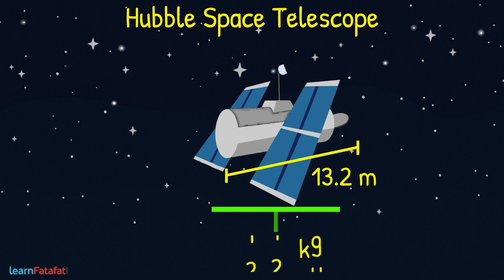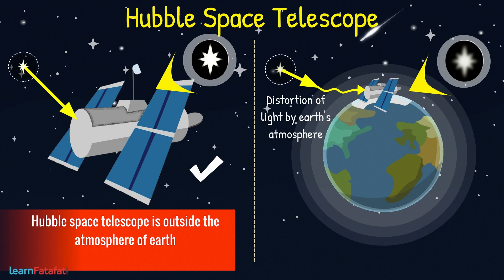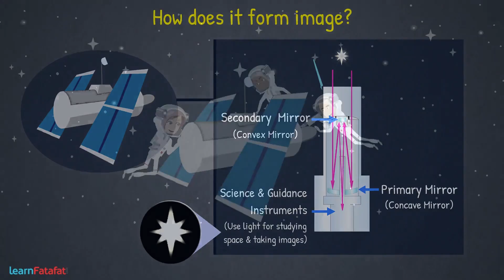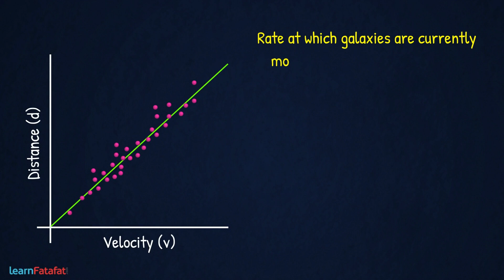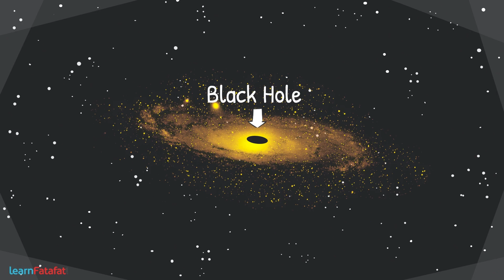What is Hubble Space Telescope | Science हबल स्पेस टेलिस्कोप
What is Hubble Space Telescope - हबल स्पेस टेलिस्कोप क्या है?

A telescope is used to form large image of the object located at far distant place. In this video, we will learn about hubble space telescope. It was carried by a space shuttle into the space and placed in a orbit of the earth in April, 1990. It was a named after the american astronomer Edwin Hubble.
The reason behind taking such a large body in space is that, the exploration of space from earth using telescope  had a big problem of distortion of light by earth's atmosphere. Because of which it was very difficult to get clear images of the that object. Since, the Hubble space telescope (HST) is outside the atmosphere of earth, so there is no problem of distortion. With which, it becomes possible to obtain sharp images of the distant object, using this telescope.
It consists of two mirrors, primary mirror is a large concave mirror that collects light from the distant object and converge this light to secondary mirror. The secondary mirror is a convex mirror. It further reflect the light falling on it. The reflected light pass through the hole present in the mid of primary mirror to reach the science and guidance instruments. These instruments use this light for studying the space and taking images.
There is definitely a question of maintenance if any problem occurs. Hubble space telescope is designed so as to offer flexibility in servicing. For instance, soon after the launch scientists realised that the clarity of images produced by hubble space telescope is not producing clear images of the space object. The fault was found in the primary mirror. So, the first servicing mission was carried out in 1993 with which the corrective lens is used to correct the flaw of the primary mirror as well as other parts are repaired. With which the telescope was restored to its intended quality.
Hubble's orbit is outside the atmosphere of earth and so it becomes possible to take extremely sharp images of the objects in the space. Hubble Ultra Deep Field image is the most clear image that showed farthest galaxies in the universe. It not only given the idea of how far the galaxies are, it also helped to understand the rate at which the whole universe is expanding. The rate at which galaxies are currently moving apart from one another is called the Hubble constant. With which it becomes possible to estimate the age of the universe which comes out to be about 13.772 billion years. With the help of HST, first time it becomes possible to study the collision of comet with Jupiter. It was predicted that the event happens once every few centuries. With the help of hubble space telescope, it becomes possible to find that every galaxy have a black hole at its centre. It also helped to study supernova explosion of stars.